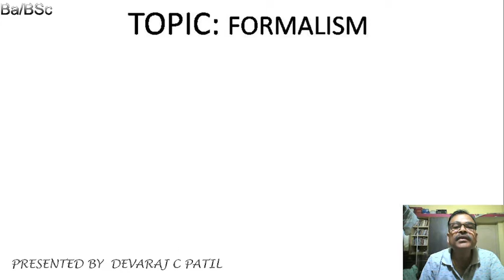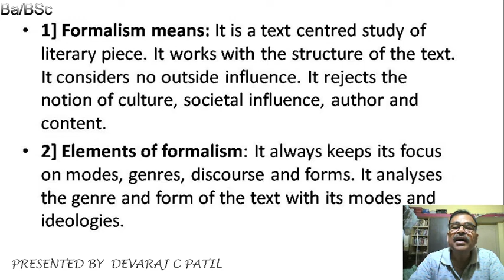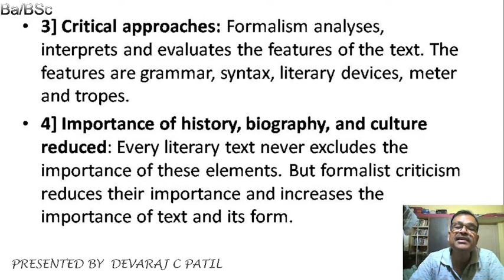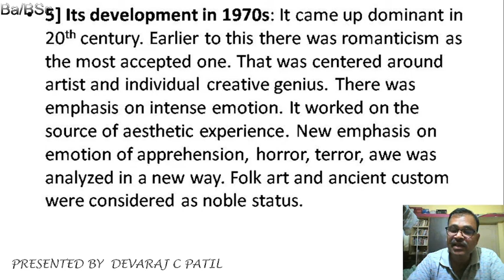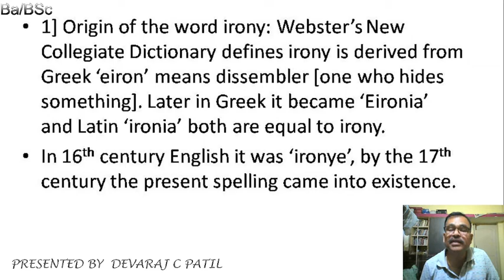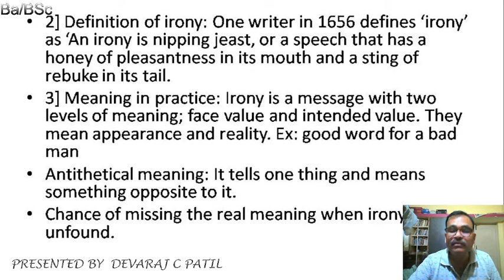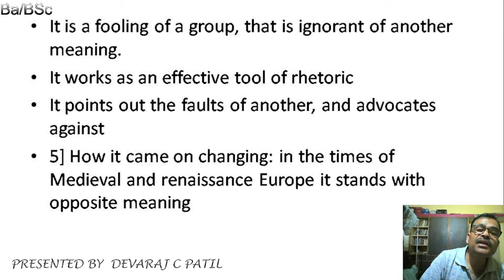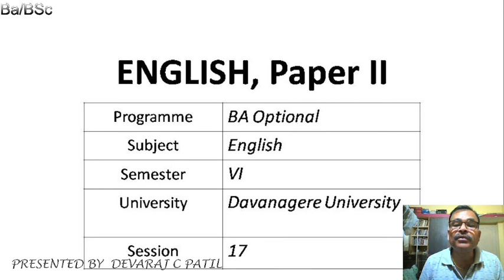SESSION 17 FORMALISM AND IRONY